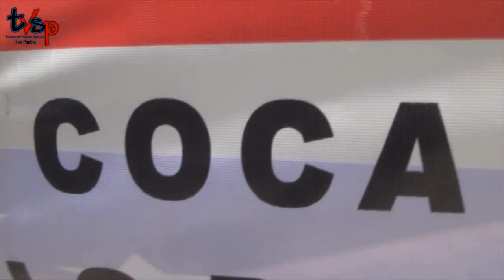Coca Cola Mata en Vida a sus Trabajadores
Son 11.000 ex trabajadores jubilad@s de esta transnacional de la gaseosa que adeuda más de 15 años de sus prestaciones sociales.

Provenientes de los estados Miranda, Carabobo, Guárico, Lara y Aragua mantienen una querella en en Tribunal Supremo de Justicia para que la compañía de refrescos le cumpla a la masa obrera.

Exigen otras bonificaciones que Coca Cola burló por años, entre las acciones que impulsaran están el boicot al consumo de las gaseosas y la concienciación del pueblo para que los respalde en solidaridad en su justa Lucha.